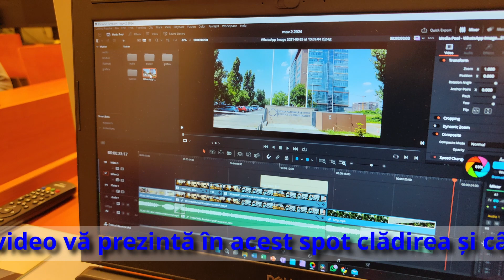MAV vă aşteaptă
Dacă sunteți pasionați "să scrieți" cu imagini și sunete, programul de master MAV din cadrul FCRP ar putea fi soluția pe care o căutați.